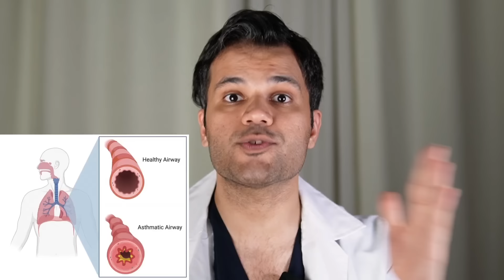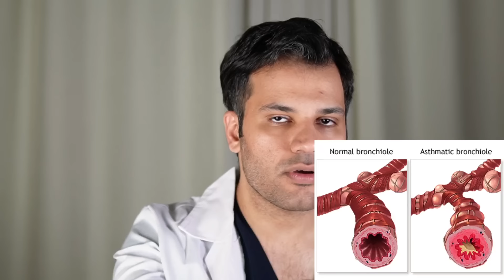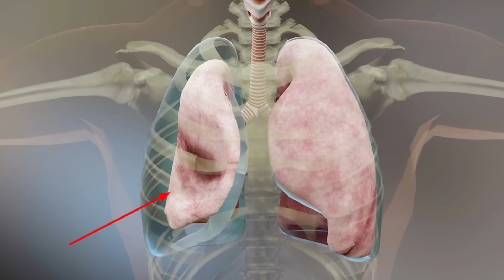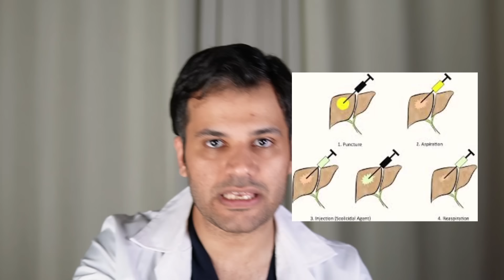معمای سرفه: کشف یک چیز عجیب در ریه یک دختر جوان ۲۳ ساله!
یک دختر ۲۳ ساله که با سرفه و تنگی نفس شدید اومده بود اورژانس. بعد از کلی تشخیص چه چیز عجیبی رو توی سی تی اسکن این بیمار دیده بودیم؟!!